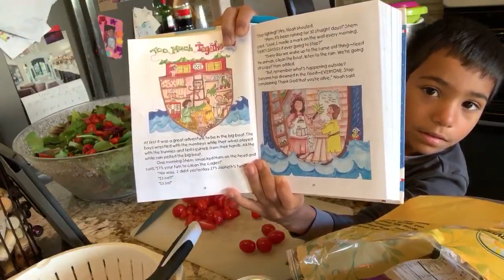Making A Salad For A Party. Join Me!